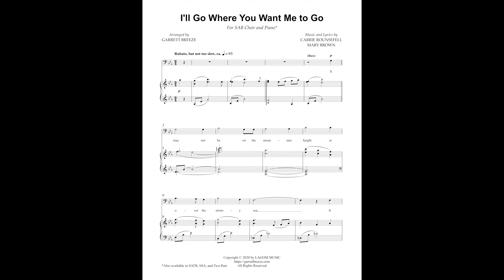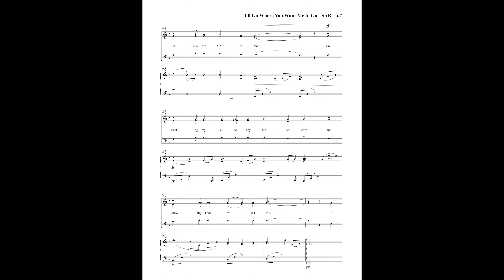I'll Go Where You Want Me to Go (SAB Choir and Piano) - Arr. Garrett Breeze (Sheet Music Video)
► Sheetmusicplus.com (paid link) ► Musicnotes.com ► JWPEPPER CLICK "SHOW MORE" FOR SONG INFO

"I'LL GO WHERE YOU WANT ME TO GO"
ARRANGED BY GARRETT BREEZE

This popular Baptist hymn is sung throughout the world, especially as a farewell to those departing for missionary service. This moving and expressive setting is perfect for worship services, funerals, and other spiritual occasions.

LYRICS:
It may not be on the mountain height or over the stormy sea,
It may not be at the battle's front my Lord will have need of me.
But if by a still, small voice He calls to paths that I do not know,
I'll answer, dear Lord, with my hand in Thine...

Perhaps today there are loving words that Jesus would have me speak;
There may be now in the paths of sin some wand'rer who I should seek.
O Savior, if Thou wilt be my guide, though dark and rugged the way,
My voice shall echo the message sweet:

There's surely somewhere a lowly place in earth's harvest fields so wide
Where I may labor through life's short day for Jesus the Crucified.
So trusting my all to Thy tender care, and knowing Thou lovest me,

I'll say what You want me to say!
I'll be what You want me to be!